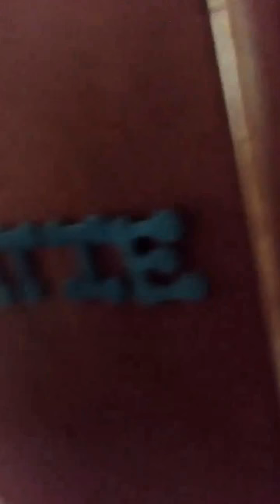animal cracker prank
my oldest pranking her siblings